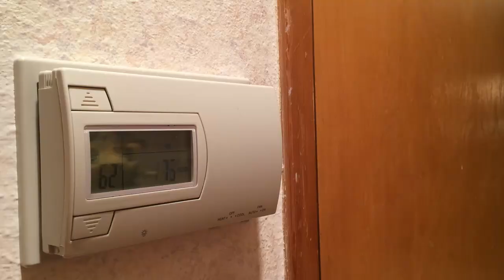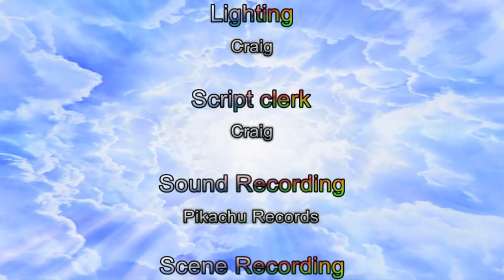Pika Pals Episode 8: Looking in a Blue Perspective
Instead of Pikachu (Peter) and his roommates, we look at Popplio, Snowy and Mareanie who are doing prank calls, which get out of flipper...paw...tentacle...whatever. Also, thanx for +100 subs!